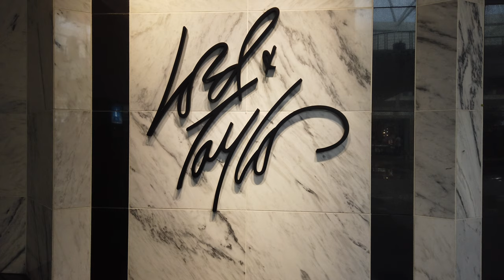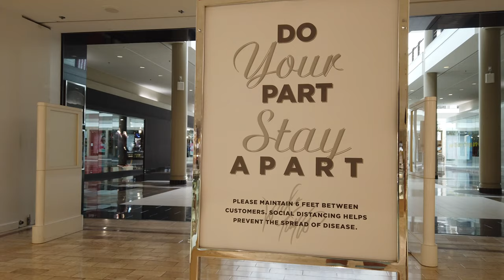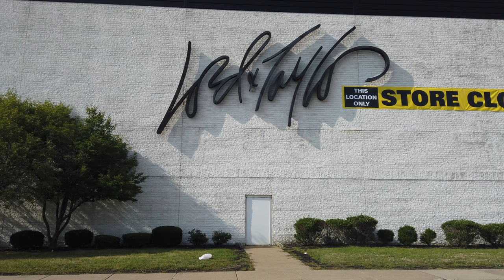LORD & TAYLOR - BANKRUPTCY EPISODE 1